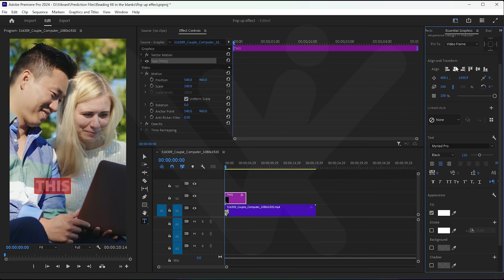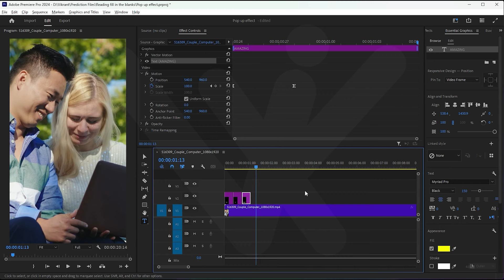Premiere pro : Text POP UP Effect | Vikk Capture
Thank you for joining me on this creative adventure. Let's make the world a more beautiful and captivating place, one design at a time!